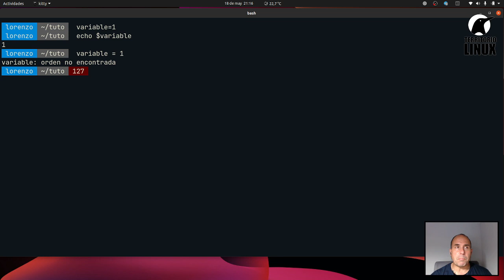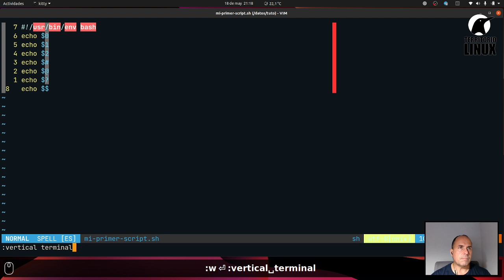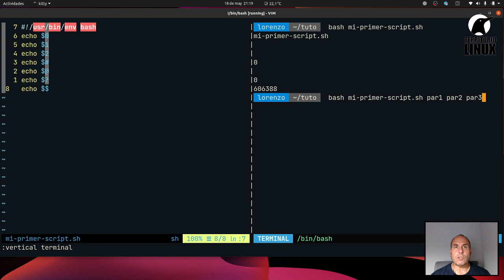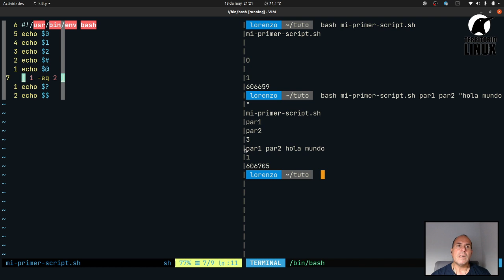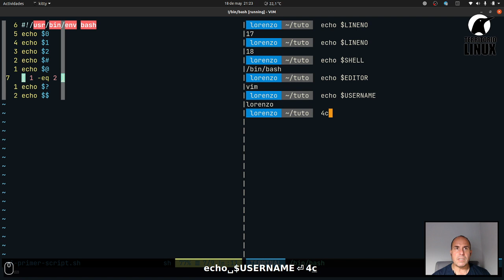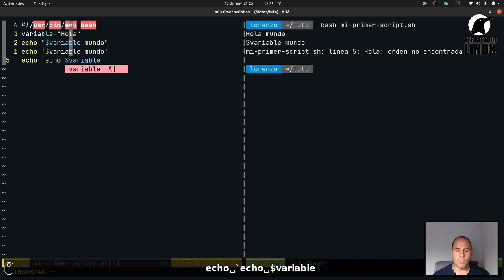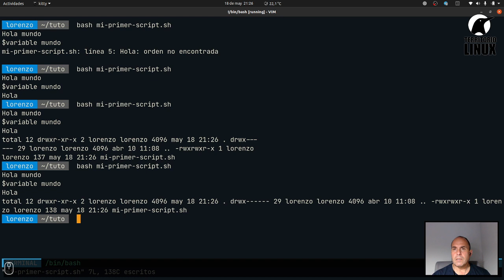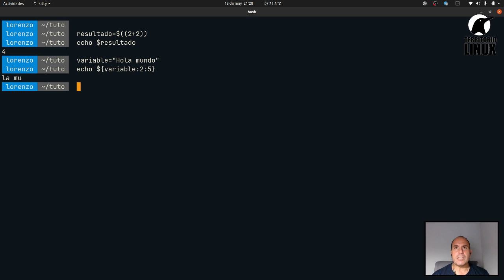Scripts en Bash. Capítulo 1. Variables en Bash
En el capítulo anterior de este tutorial sobre scripts en Bash, intenté convencerte sobre lo beneficioso que sería para ti, que aprendieras a realizar scripts en Bash. Como te comenté, hacer scripts es el primer paso para la automatización, y esto seguro que va a ser realmente beneficioso para ti. Sin embargo, vayamos poco a poco. Así, empezamos por las variables en Bash.

Entiendo que este primer capítulo en el que ya entras en materia, es bastante teórico, pero es necesario para asentar las bases para continuar. He intentado completarlo con bastantes ejemplos. Por un lado para intentar clarificar los conceptos, y por otro, para hacerte la lectura mas amena.